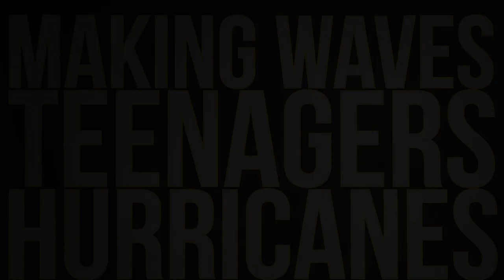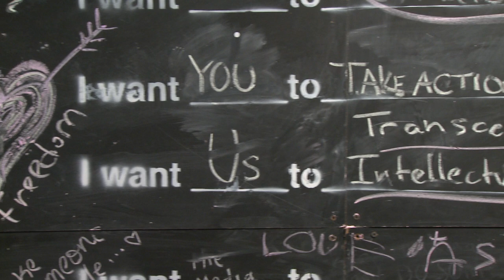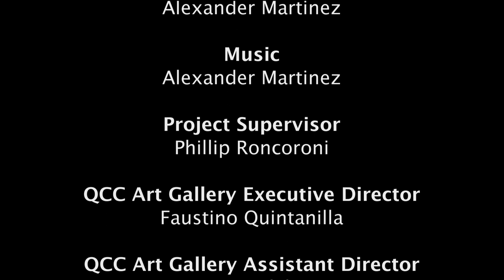Making Waves: Teenagers, Hurricanes, Democracy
Special thanks to the Beacon School.